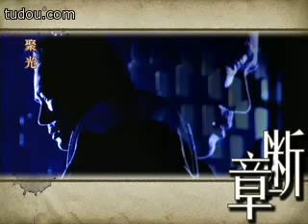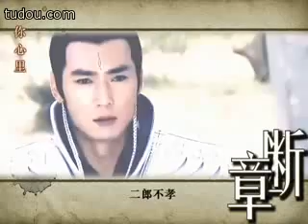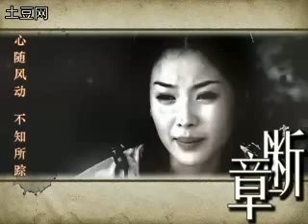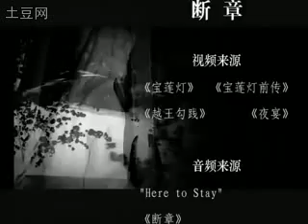宝莲灯,宝莲灯前传MV-断章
宝莲灯,宝莲灯前传MV